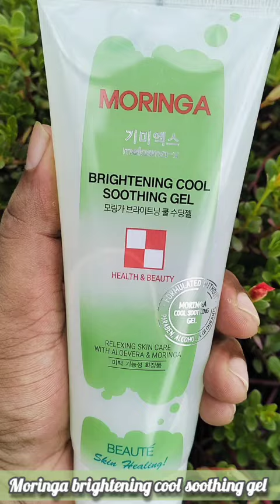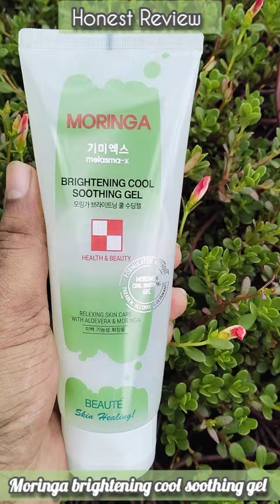Moringa brightening cool soothing gel review | মইশচারাইজিং এবং ব্রাইটেনিং করবে